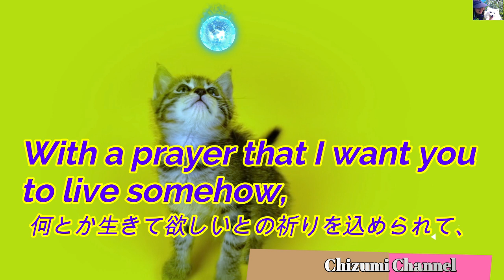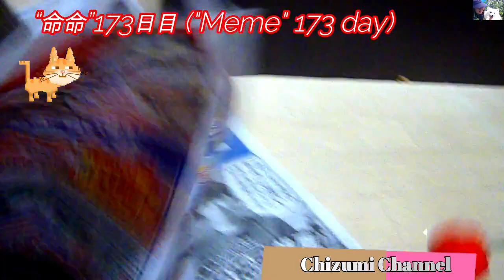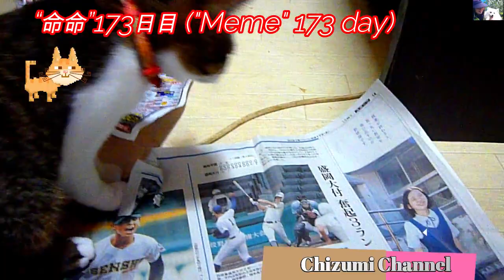2021 09 27 ‹173日目› “命命 (メメ)”の物語 (The story of "Meme") 🙀🏡🙀🏡🙀